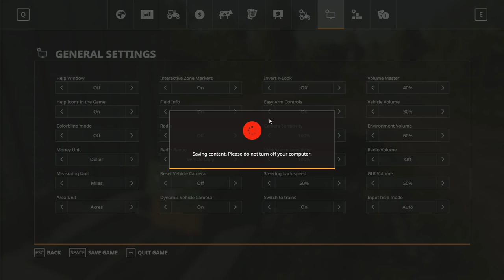Let's Play Farming Simulator 19, The Great Event Of Our Time!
At long last it's here!  We're jumping into the game for the first time and taking a look at some of the basics.  Just simple things, like how to spend a vast sum of money placing down cheap objects.  How to steer your tractor, and maybe even how to do some farming!

A big thank you to Giants for sending me the game ahead of time!

MAIN FEATURES
The biggest step forward for the Farming Simulator franchise, offering the most striking and immersive graphics ever
Use and drive hundreds of faithfully reproduced farming vehicles and tools, including for the first time John Deere
Tend to your livestock including pigs, cows, sheep, chicken, and for the first time horses
Ride your own horses and explore the vast areas offered in huge open worlds loaded with farming activities
Develop your farm online with up to 16 players and enrich your Farming experience with community-created mods